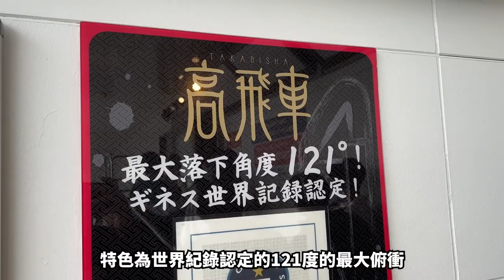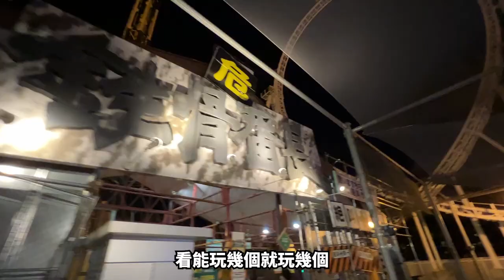金氏世界紀錄的雲霄飛車！日本最刺激的遊樂園富士急｜東京近郊自由行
可以看到富士山的富士急樂園擁有超級刺激雲霄飛車跟超驚悚的鬼屋。來規劃尖叫聲不停的超豪華一日遊吧